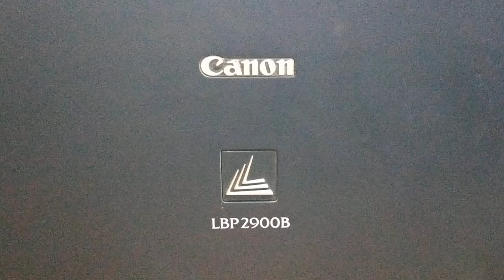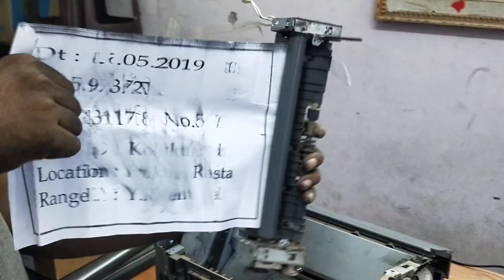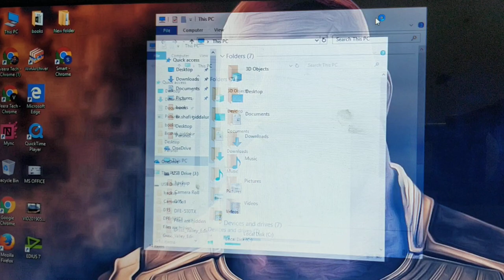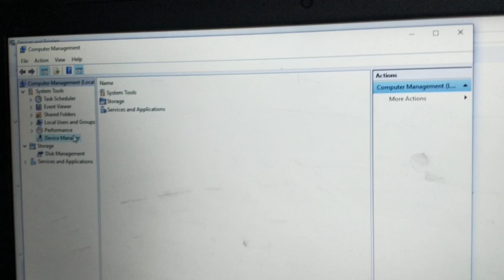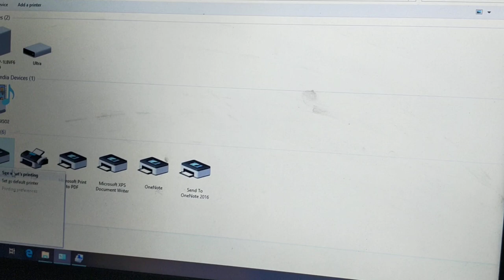CANON LBP 2900B ||PERMANENT SOLUTION FOR PAPER JAM || ASSEMBLING || DISASSEMBLING